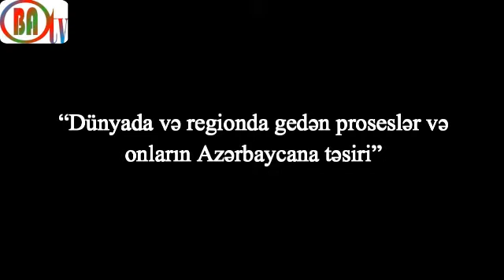BAO TV: “Dünyada və regionda gedən proseslər və Azərbaycan” – diskussiya (06.02.2016)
6 fevral 2016-cı il tarixində Bütöv Azərbaycan Ocaqlarının (BAO) Siyasi-Analitik Klubunun (SAK) təşkilatçılığı ilə “Dünyada və regionda gedən proseslər və onların Azərbaycana təsiri” mövzusunda növbəti diskussiya keçirildi.

Tədbiri giriş sözü ilə BAO SAK-nun üzvü Elvin Abdullayev açdı. Sonra tanınmış siyasətçi, Azad Demokratlar Partiyasının sədri Sülhəddin Əkbər mövzu üzrə geniş məruzə ilə çıxış etdi. O, Son 10-15 ildə dünya siyasətində baş verən proseslər, iri dövlətlərin məqsədləri, NATO-nun Şərqə doğru genişlənməsi, Rusiyanın mövqelərinin zəifləməsi və s. haqqında dərin analizlərini irəli sürdü: “SSRİ dağıldıqdan sonra dünya ikiqütblülükdən təkqütblülüyə keçdi. Amma təcrübə göstərir ki, tam mənada təkqütblülüyün olması mümkün deyil. 2005-ci ildən Rusiya öz mövqelərini gücləndirməyə başladı. ABŞ isə buna qarşı öz addımlarını atdı. Neftin sürətlə qiymətinin aşağı düşməsi də Rusiyanın zəiflədilməsinə yönəlib. Rusiya iqtisadiyyatında çox ciddi geriləmə baş verib. İndi Rusiya Suriyaya hərbi medaxilə etməklə əsasən orada öz hərbi bazalarını hansısa yolla saxlamağa çalışır. Rusiyanın bir məqsədi də Türkiyəni bölgədən çıxartmaqdır. Ona görə də Türkiyə ilə münasibətləri özü pozdu. Lakin Rusiya NATO, o cümlədən Türkiyə ilə birbaşa savaşa girmək istəmir. Suriya müharibəsində Rusiya həm də öz silahlarını sınaqdan keçirmək üçün imkan qazanır.”

Məruzəçi həmçinin dünyada gedən proseslərin Azərbaycana təsirindən də danışdı: “Bu gün Azərbaycan üçün əsas təhdid Rusiyadandır. Azərbaycanın yeganə çıxış yolu NATO-ya və Avropa Birliyinə inteqrasiyadır. Təəssüf ki, Azərbaycan hələ də bu kursu qəbul etməyib. Gürcüstan bu məsələdə bizdən irəlidədir, biz isə gecikmişik. Bu inteqrasiyada GUAM-ın fəaliyyəti çox əhəmilyyətli idi.  Təəssüf ki, davam etdirilmədi. Azərbaycanın gələcəkdə bütövləşməsininə də əsas təhdid məhz Rusiyadır. Rusiya nəinki Dağlıq Qarabağı, hətta ondan daha çox əlavə əraziləri işğal  edib. Amma Rusiya bu problemdə işğalçı kimi tanınmır, əksinə Dağlıq Qarabağ dünya ölkələri, hətta Minsk Qrupunun həmsədrləri tərəfindən mübahisəli ərazi kimi qəbul edilir. Halbuki Gürcüstan və Ukrayna üçün vəziyyət belə mürəkkəb deyil”

S.Əkbər İrandan embarqoların götürülməsi məsələsinə də toxundu: “İran üzərindən embarqoların yalnız bir hissəsi götürülüb. İran nüvə silahı hazırlanmasını məcburən dayandırdı.  Bu Rusiyanın istəklərinə zidd olsa da, məcburiyyətdən olduğundan Rusiya İranla müəyyən sahələrdə əməkdaşlığı davam etdirəcək. Suriyada müharibə bitənədək Rusiya və İran hərbi qüvvələri oranı tərk etməyəcək və bir mövqedə döyüşəcəklər”.

Daha sonra  Natiq Ulubəy, Nəcəfalı Cahangirli, Hakim Sadiqli, Elnur Həsənli, Elvin Abdullayev, Şirvani Ədilli və b. məruzəçiyə verdikləri suallar və mövzu ətrafında irəli sürdükləri fikirlərlə diskussiyanı davam etdirdilər.